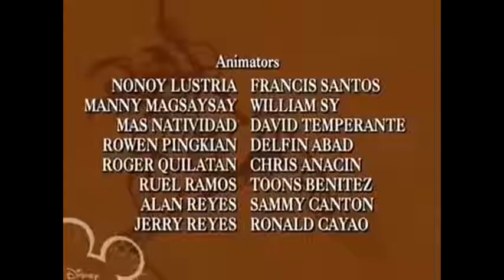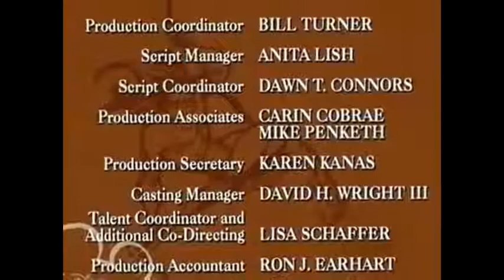Cartoon Movie for Kids | Tarzan and Jane full movie in english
Cartoon Movie for Kids | Tarzan and Jane full movie in english | Tarzan movie